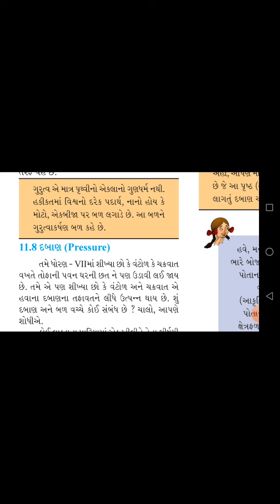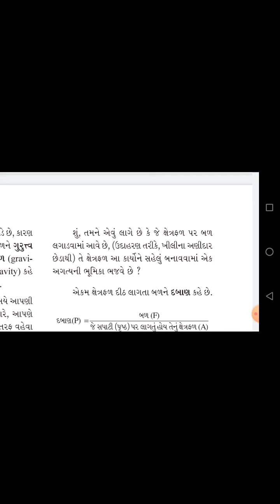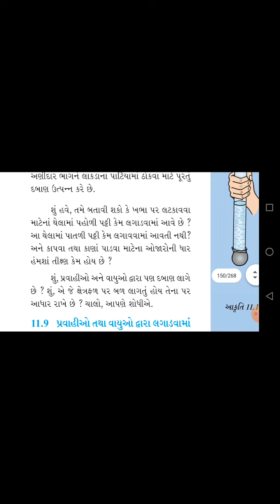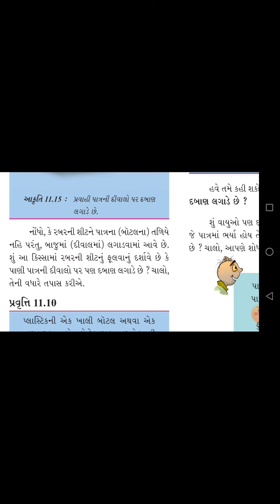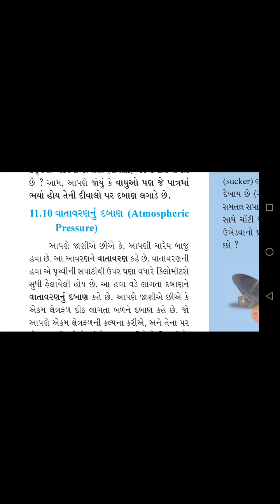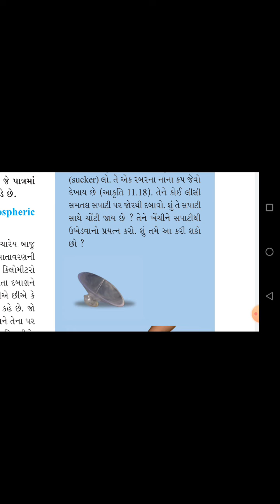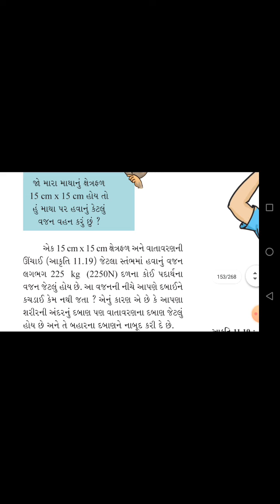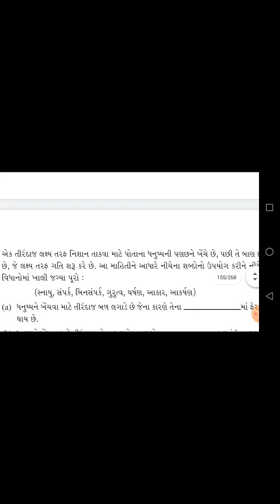std-8-science-(sem-2) ch-11-Force and pressure (બળ અને દબાણ)ncert- gujrati medium